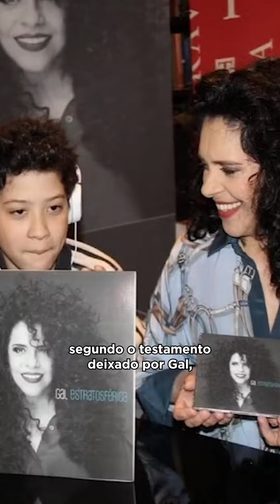De quem é a herança de Gal Costa? | ENTENDA A TREND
Gabriel Costa, filho da cantora, afirma que, desde a infância, não presenciou uma relação de casamento entre sua mãe e Wilma Petrillo, embora não descarte a possibilidade de que ambas teriam se relacionado amorosamente antes de sua adoção. Mesmo a empresária sendo a sua madrinha, o rapaz entrou na Justiça para reivindicar os direitos sobre a herança deixada pela mãe.

Ele pede que o corpo de Gal seja exumado e que seja feita uma necropsia que defina a causa da morte da cantora. No processo, Gabriel também pede que os restos mortais da artista sejam transferidos de São Paulo para o Rio, para que Gal seja enterrada ao lado da mãe no jazigo perpétuo comprado por ela no Cemitério São João Batista, em Botafogo.

Vem conferir todos os detalhes sobre o caso!